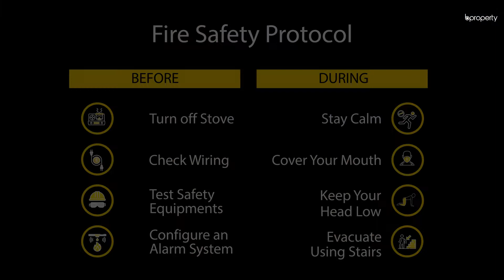Beautiful 1,010 Sq. Ft. Flat in Dakshin Khan | Flat for Sale in Dhaka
An area worth living in has to have a set of positives - proper roads, safety, security, amenities and a decent residence. If you go for this 1,010 Sq. Ft. well-built apartment, you’re going with the last criterion and everything else mentioned above is available in the proper area of Dakshin Khan. for more information or call